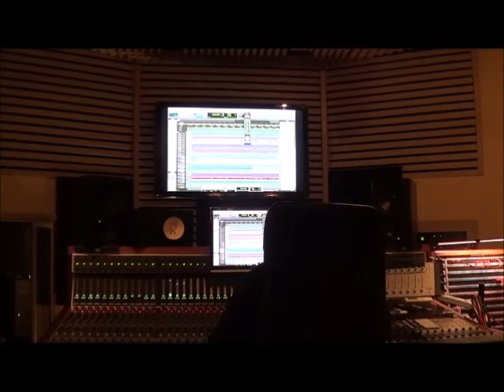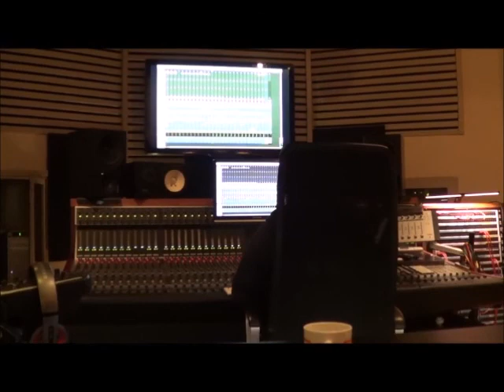Mohiklaani haastattelu 12.12. 2014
Piitsin ja Kliden syväluotaava haastattelu.